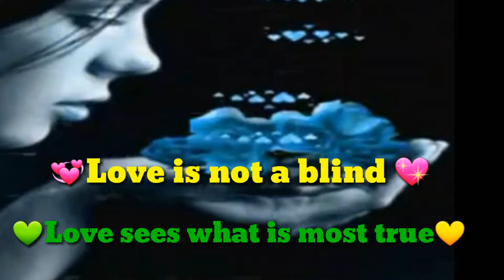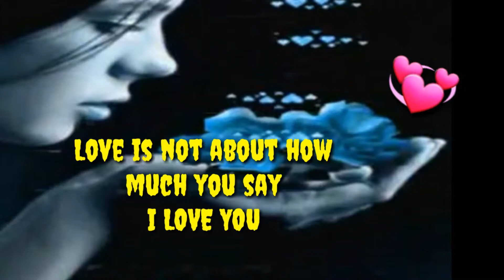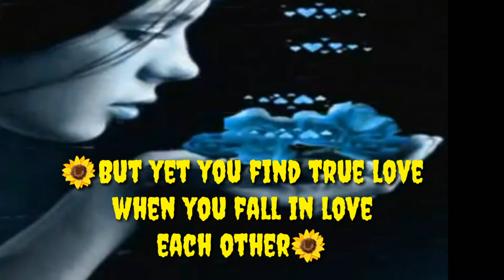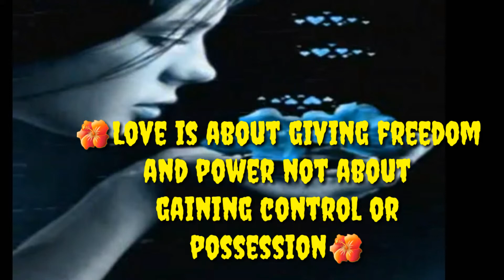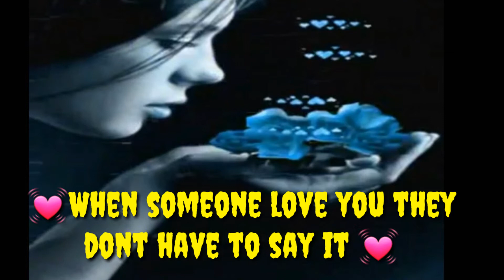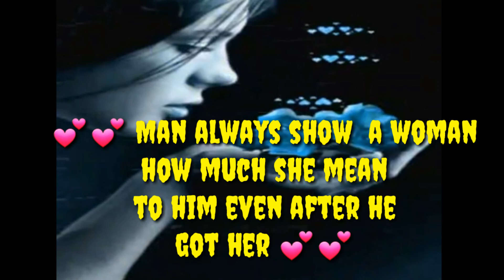REAL AND TRUE RELATIONSHIP CAME FROM YOUR HEART